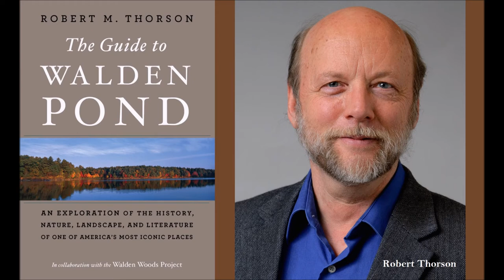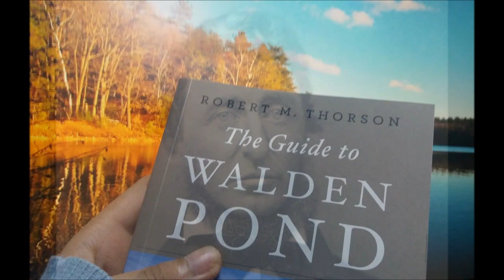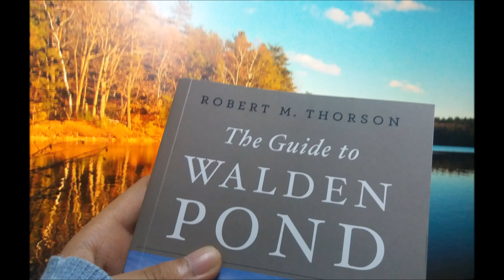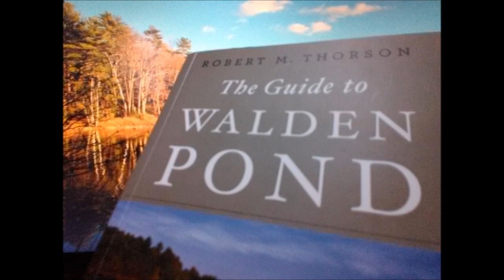Robert Thorson: The Guide to Walden Pond Nature & Historical Reservation in Massachusetts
The Guide to Walden Pond: An Exploration of the History, Nature, Landscape, and Literature of One of America’s Most Iconic Places Paperback by Robert Thorson